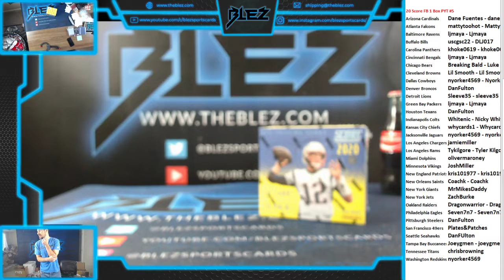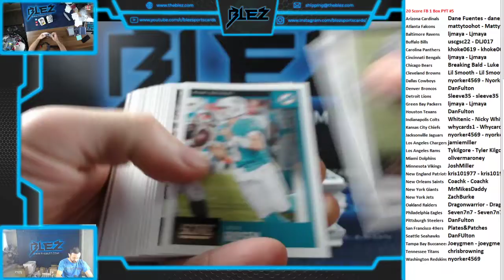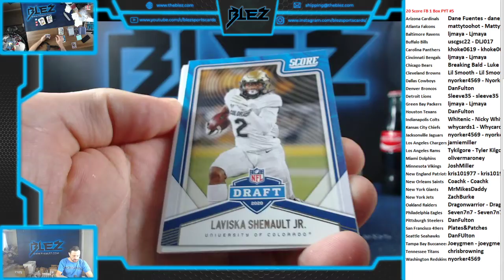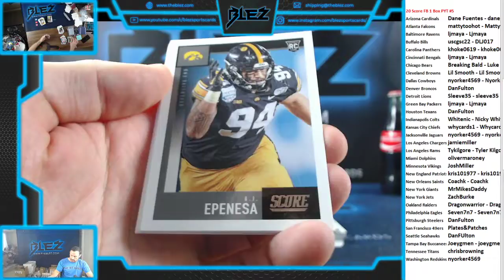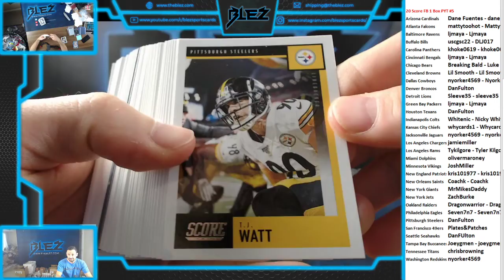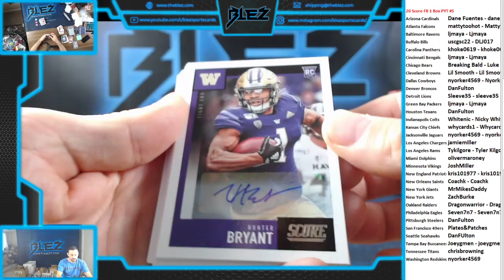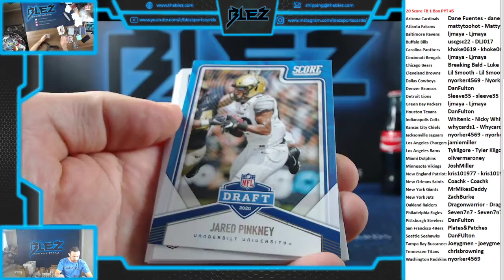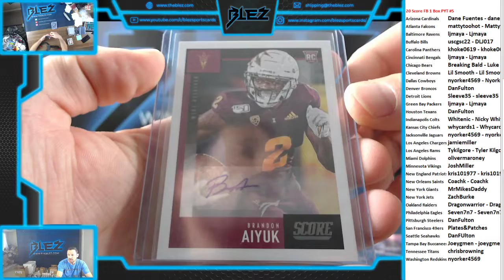20 Score Fb 1 Box Hobby PYT #5